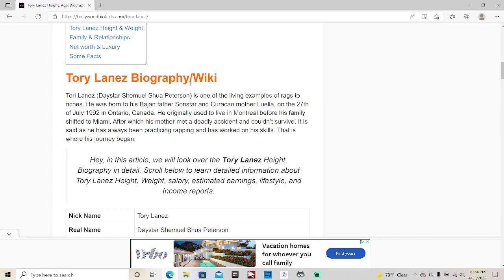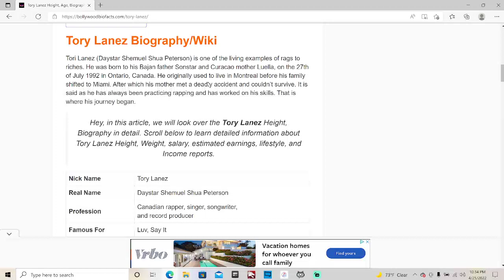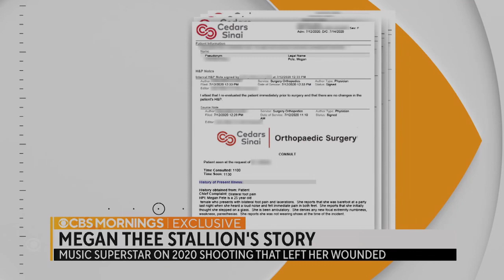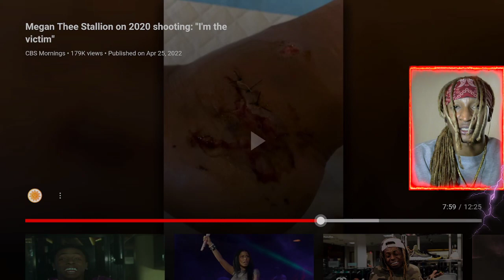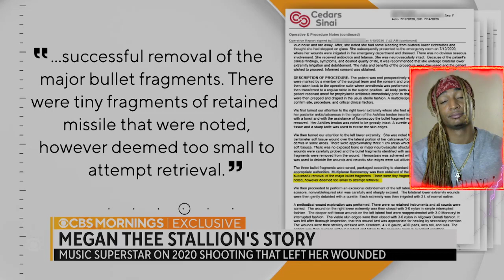RTS: Megan Thee Who ?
Hwoarang Segment RTS: Megan Thee Stallion vs Tory Lanes Case